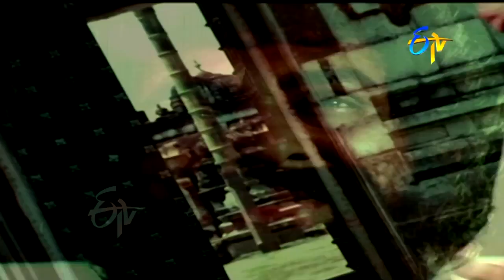Narayana Hari Narayana Full Video Song | Sri Vemana Charitra | Vijaya Chander | Archana | ETV Cinema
Sri Vemana Charitra is a 1986 Telugu film Produced by Mandava Gopala Krishna, Directed by C.S. Rao. Starring : Vijaya Chander & Archana in the lead roles and Music composed by Sathyam.

Directed by : C.S. Rao
Produced by :  Mandava Gopala Krishna
Starring :  Vijaya Chander & Archana
Cast :   Vijayachandar, Chandra Mohan, K R Vijaya, Archana, Baby Keerthi, Kalyan Kumar, Narayan Rao, S Varalakshmi, Pandari Bai, Jaggaiah, Thambu, Dhulipala, Sakshi Ranga Rao, Thyagaraju, Shyam Babu, Jeeva, Munilal, Rallabandi, Modukuri Sathyam, Erra Seshagiri Rao, Parimi Poornachandra Rao, Padma, Shakeela, Jayasheela and others …